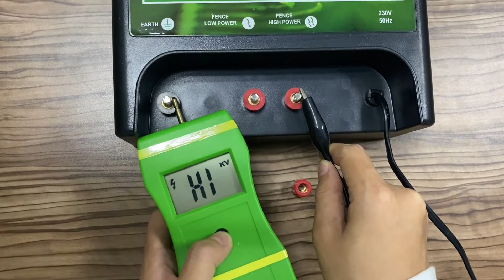Fence Energizer EL500LEDS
Our EL500 energizer delivers power along 120KM of fence wire
under ideal conditions and is easy to monitor with LED indicator light .Weatherproof designer with a rugged ,heavy-duty case protects the circuitry from weather extremes.Simply plug this charger to a nearby wall outlet to deliver power to your fence without having to worry about battery life.